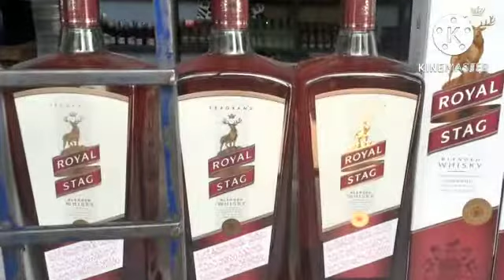10th class batch dawat at maissamma temple in ambaripet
dawat-entertainments
classments-dawat
10thclass"batch"dawa
alcohol-injurious-to@health
bls'entertainments'a-z